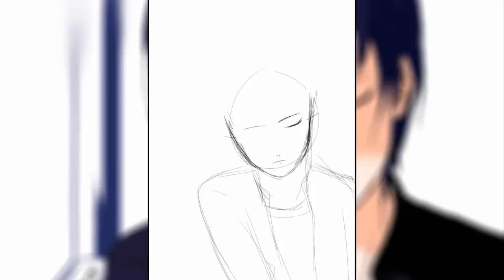[Speedpaint] Original Character : Pulse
Hi everyone. I'm new here in Youtube.
I like to draw and want to share my speedpainting to you.
Remember that I always use references in my drawing, and this is one of those. So yeah...nice to meet you all.

Character :
Original Character : Pulse Whales

Song :
Om Mani Padme Hm-Shoji Meguro (DDSAT OST)